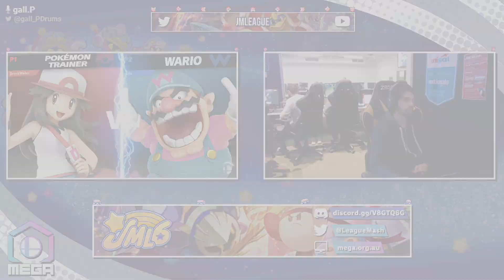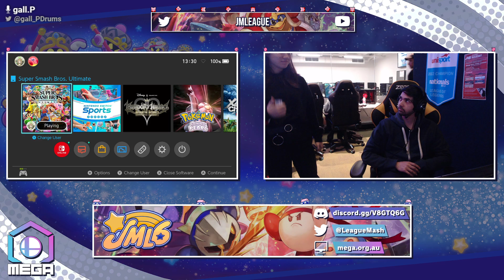SDE | DrinkWater (Wolf, Pokemon Trainer, Fox) vs Spooky (Wario) - JMLeague6 Round 6